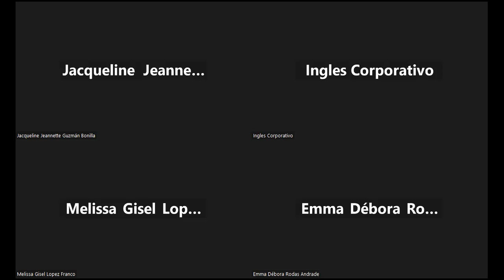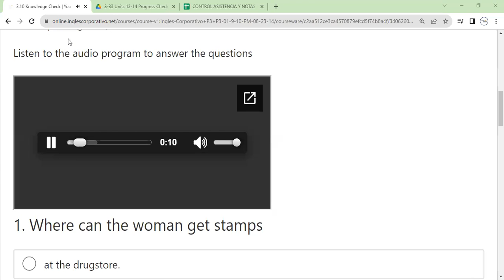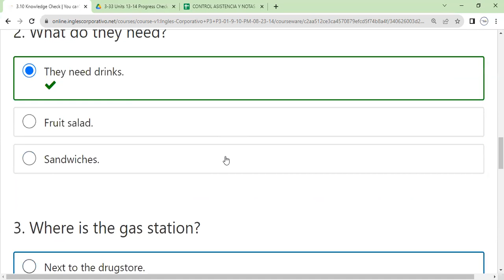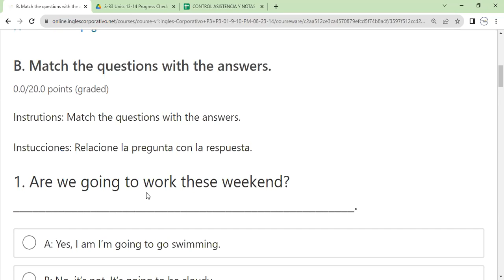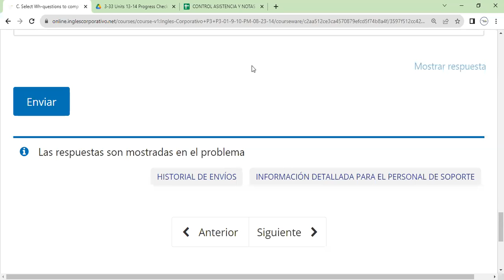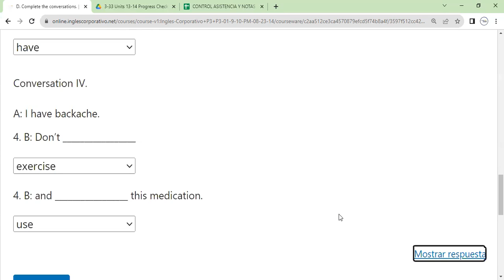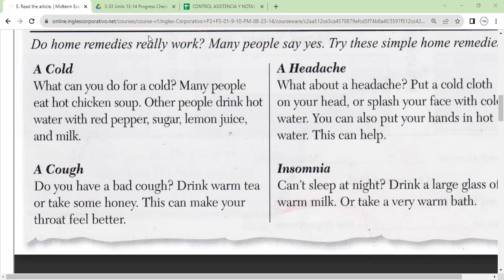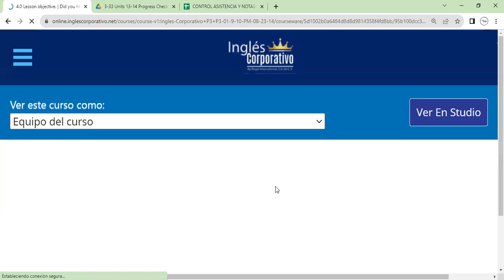Sesion 8-7-09-2023- FI-REGAL-73-Morales-Midterm Exam